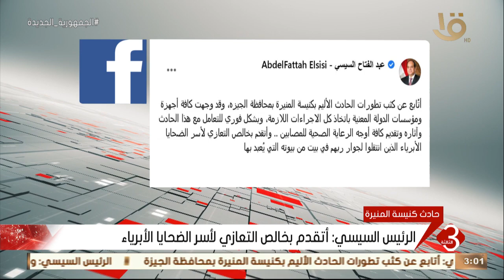نشرة الثالثة | الرئيس السيسي: تابعت عن كثب حادث كنسية المنيرة الأليم بالجيزة